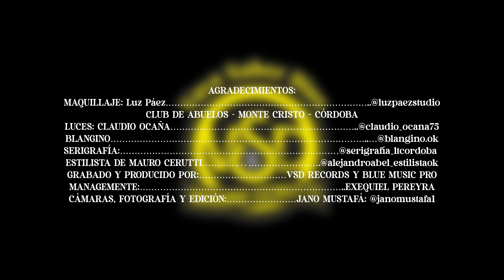VAYA SABER DIOS & MAURO CERUTTI - ENGANCHADOS CUMBIAS (Video Oficial)